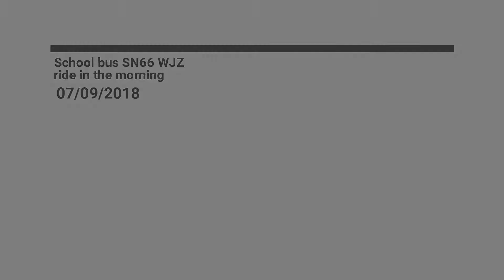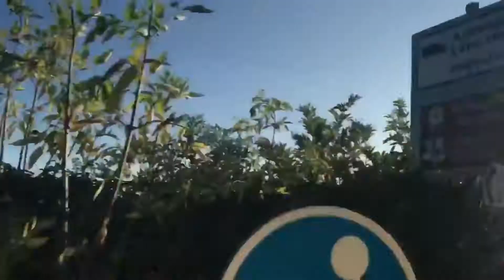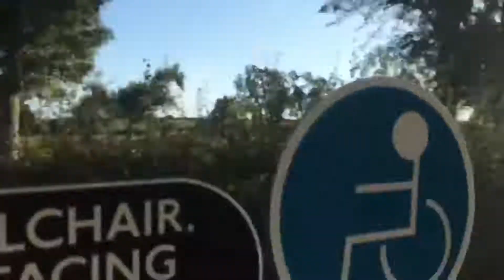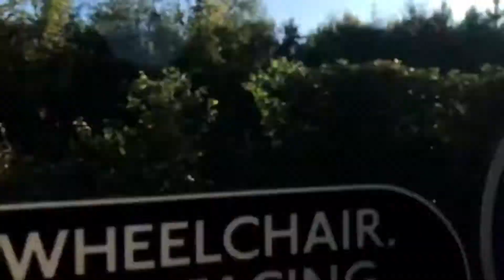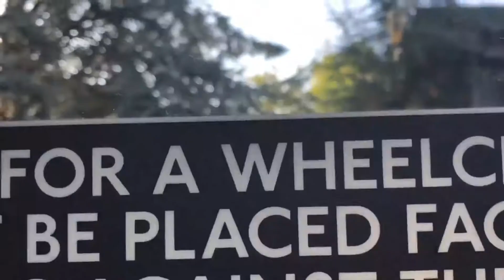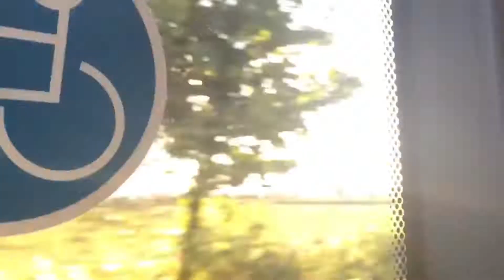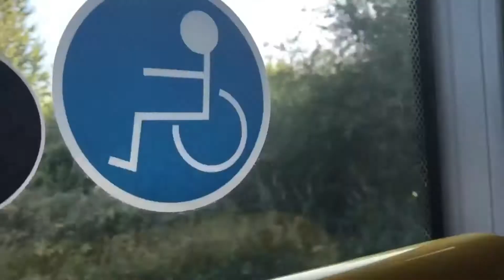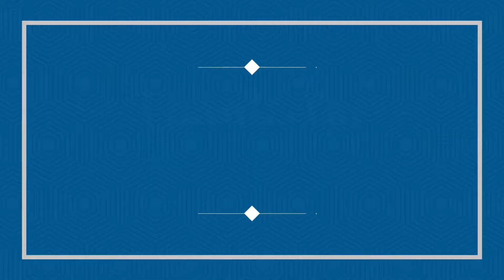School bus SN66 WJZ ride in the morning 07/09/2018